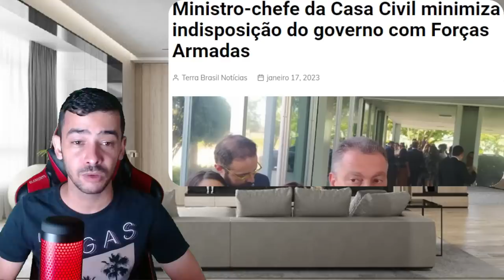AGORA! MENT1R4S DE LULA | JOGO VIROU NO SENADO A ESPERANÇA RENASCE!